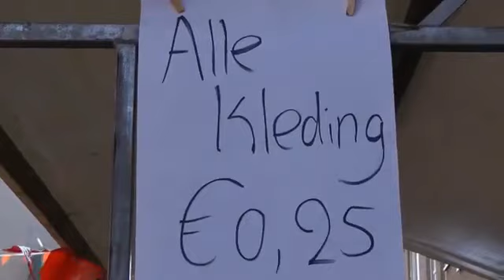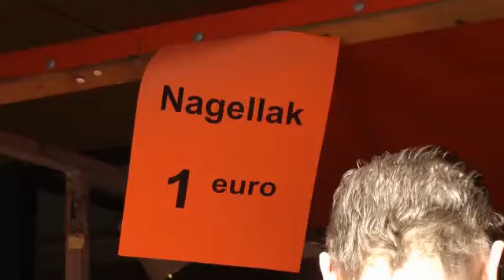Koninginnedag 2012 Zoetermeer